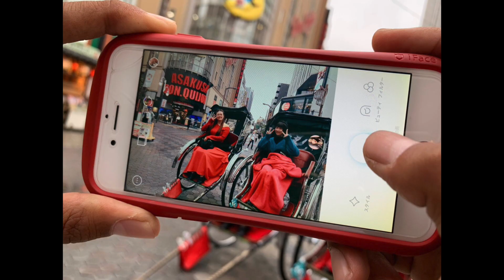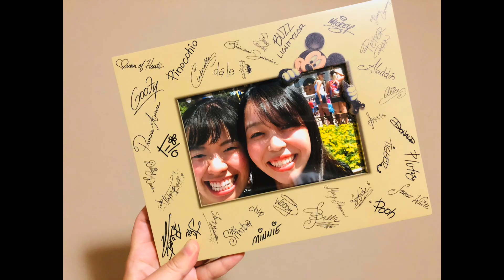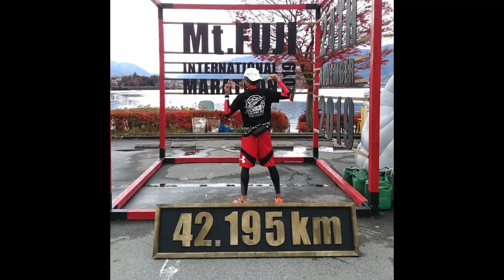【大切な人の笑顔】東京力車「ARIGATOU」～ありがとうの気持ちを大切にver～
現役人力車“俥夫”ユニット！
日本のみならず海外からも多くの観光客が集まる街、東京・浅草。行き交う人の波と様々な国 の言葉と顔。 その中で一際、笑顔で活気のある声を張っている俥夫達が、エンターテイメントのユニットを結成！